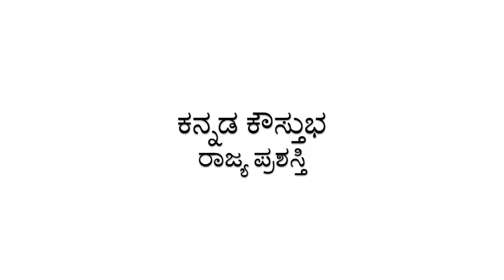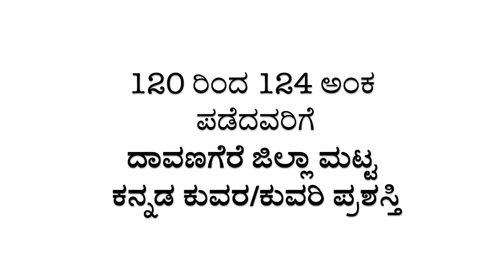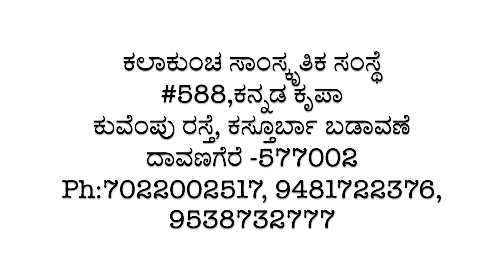ಕನ್ನಡ ಕುವರ/ಕುವರಿ ಪ್ರಶಸ್ತಿ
ಕಲಾಕುಂಚ ಸಾಂಸ್ಕೃತಿಕ ಸಂಸ್ಥೆ
#588,ಕನ್ನಡ ಕೃಪಾ
ಕುವೆಂಪು ರಸ್ತೆ, ಕಸ್ತೂರ್ಬಾ ಬಡಾವಣೆ
ದಾವಣಗೆರೆ -577002

ರಾಜ್ಯ ಪ್ರಶಸ್ತಿ
ಸರಸ್ವತಿ ಪುರಸ್ಕಾರ - 600 ಕ್ಕೂ ಹೆಚ್ಚು ಅಂಕಗಳು
ಕನ್ನಡ ಕೌಸ್ತುಭ - ಕನ್ನಡದಲ್ಲಿ 125 ಅಂಕಗಳು
ದಾವಣಗೆರೆ ಜಿಲ್ಲಾ ಪ್ರಶಸ್ತಿ
ಕನ್ನಡ ಕುವರ / ಕುವರಿ - ಕನ್ನಡದಲ್ಲಿ 120 ರಿಂದ 124 ಅಂಕಗಳು
ಪ್ರವೇಶ ಪತ್ರ ಪಡೆದು ಭರ್ತಿ ಮಾಡಿ ಕಛೇರಿಗೆ ತಲುಪಿಸುವ ಕೊನೆಯ ದಿನಾಂಕ : 10 ಸೆಪ್ಟೆಂಬರ್ 2021